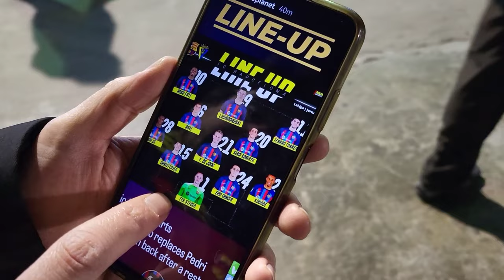💥 A SOLID BARÇA BEATS CADIZ to MAKE IT +8 in LA LIGA - STADIUM VLOG 🏟️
In this video, we'll take a look at Barcelona's latest match against Cadiz, which they won 2-0. The goals from Sergi Roberto and Lewandowski before halftime secured the victory, although Cadiz hit the post twice in the last few minutes. Xavi decided not to play Sergio Busquets, but Ferran Torres showed his best performance of the season. This win consolidates Barcelona's leadership in the league, with necessary rotations due to Pedri's injury and thinking ahead to the upcoming European match against Manchester United at Old Trafford. Join us for a recap of the game and analysis of the team's performance.